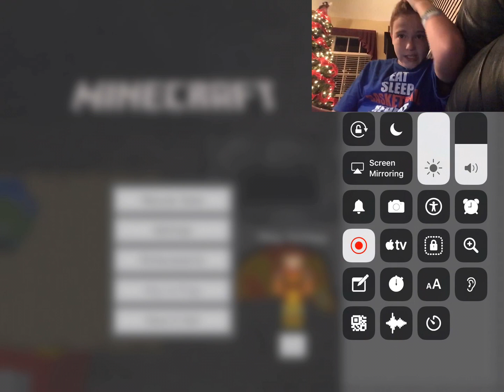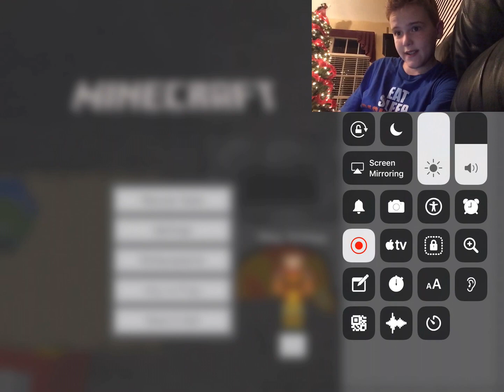MCPE LP S3: A New Beginning!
Ejdjemskjdje